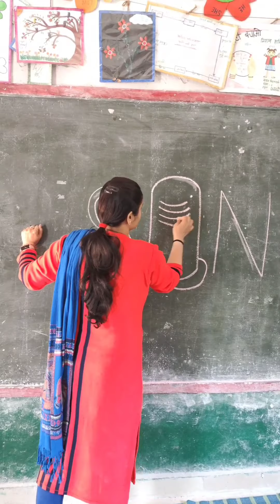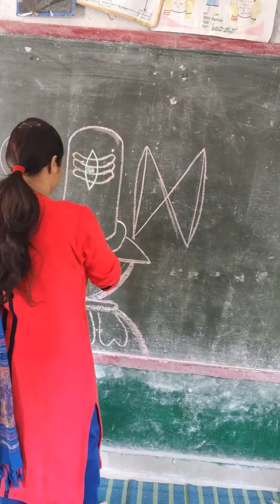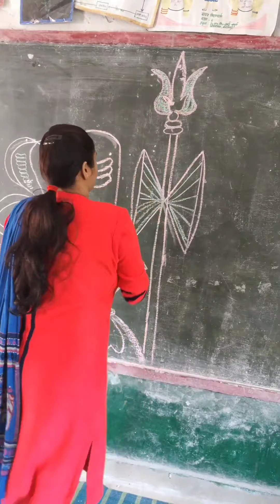Lord Shiva drawing step by step|Easy lord Shiva drawing by SUN |Mahashivratri Special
follow me for creative videos ☺️❤️❤️❤️❤️❤️

science diagram
nipun UP
nipun class room
nipun school
nipunbharat mission
Betibachao beti padao

Sangeeta Yadav
sangeeta mem